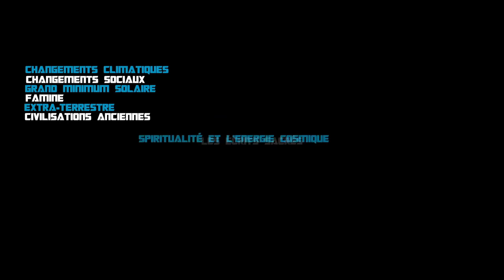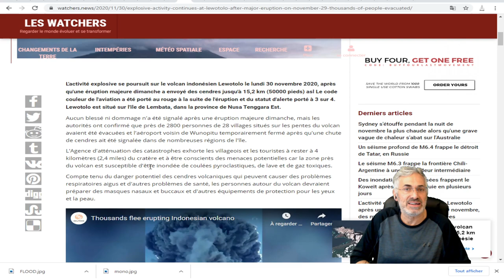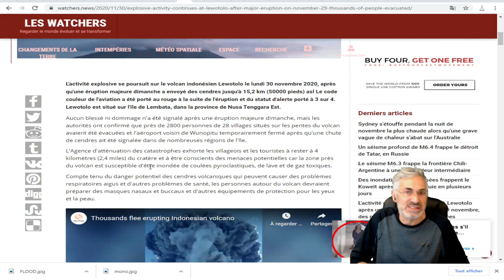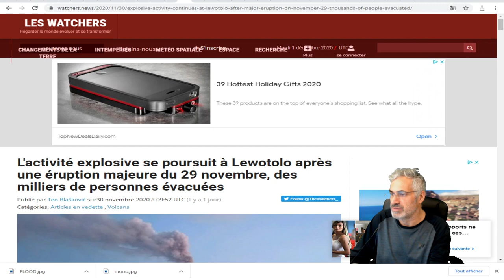une éruption majeure du 29 novembre force des milliers de personnes a évacuées;volcan Lewotolo .